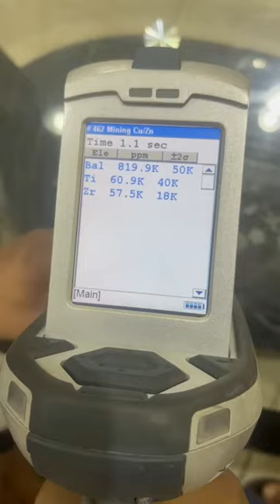Dfauto catalytic converter 💰 💰💰